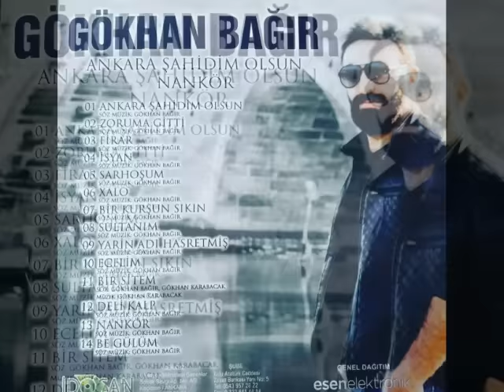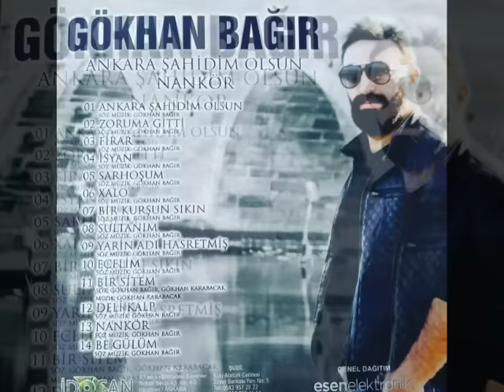Gökhan Bağır-ARDINDAN BİR SİGARA YAKTIM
Gökhan Bağır - söz müzik Gökhan bağıra ait
 olan firar şarkımız gokhan bağır müzik şirketi tarafında korunmakdadir her hangi bir YouTube kanalında paylaşılamaz tüm telif hakları alınmıştır